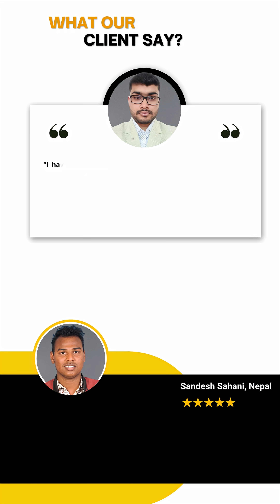Academy Innova World Anthem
Hey!
Find the lyrics:
Academy Innova World – A Beacon of Light

In halls of knowledge, bold and bright,
Stands Innova World, a guiding light.
With wisdom vast and skills untold,
They shape the future, brave and bold.

From AI’s rise to research’s call,
They train the minds to conquer all.
Workshops, FDPs, and learning grand,
Empowering scholars across the land.

Innovation flows in all they do,
Breaking barriers, forging new.
A legacy of growth and cheer,
Academy Innova World leads the frontier!

I trust that InnovaWorld has been a valuable resource for your content needs.

●▬▬▬▬▬ஜ۩۞۩ஜ▬▬▬▬▬●
▬▬▬▬▬Important Note▬▬▬▬▬

●▬▬▬▬▬ஜ۩۞۩ஜ▬▬▬▬▬●